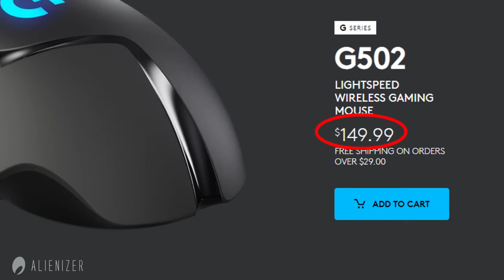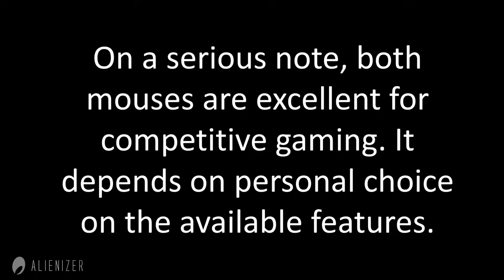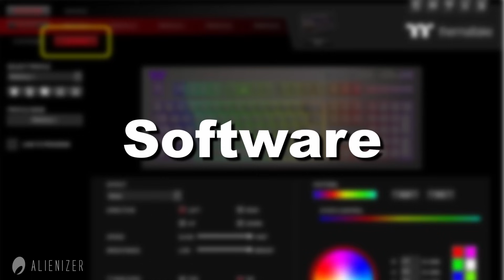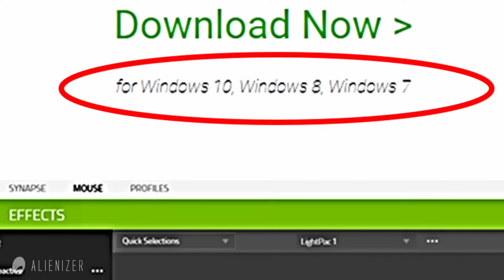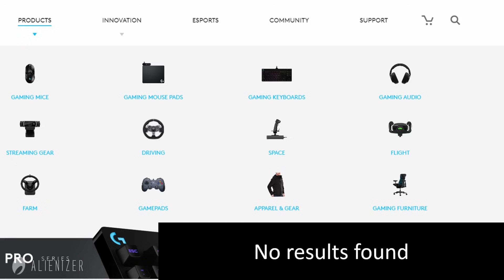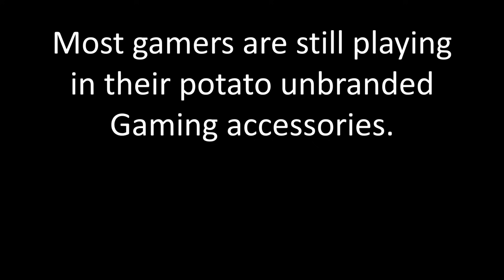Logitech Gamers vs Razer Gamers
Logitech vs Razer. A decade old dilemma among gamers. Are Logitech gamers superior to Razer? Or, can Razer Gamers win over Logitech anytime? Find out in this Logitech Gamers vs Razer Gamers stickman parody animation video, Alienizer style.

Correction: The Basilisk Ultimate has 11 Programmable buttons. The Basilisk X Hyperspeed has 6 programmable buttons. Thanks to viewers who pointed it out. That section has been blurred.

✔️ I upload videos almost every week. If you've liked this one, you'll like what's coming even more.